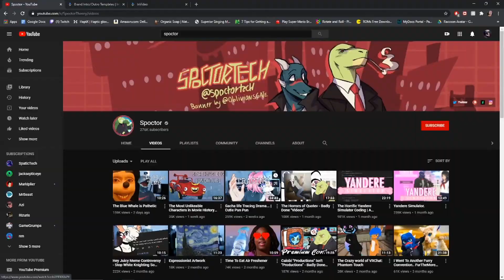I MET SPOCTOR!!!! VrChat Funny moments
hey guys rizzy here, i hope you enjoyed the video, if you did make sure to show me some love. hit that like and subscribe button! once we get to 100 subscribers i will be doing a special witch involves me eating a very hot pepper, playing fnaf vr, and donating 50$ to charity plus anything you guys are willing to donate yourselves! also go check out for some other vrchat videos, he does amazing work and also now has merch available! this is rizzyraccoon, and i will see you guys, in my next video.

music